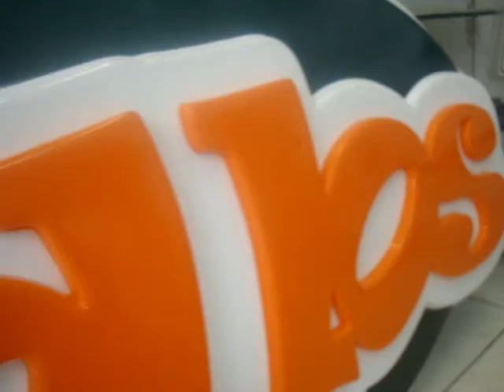Letra caixa de acrílico moldado para fachada luminosa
NEXTEL ID 13 * 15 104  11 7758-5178

LETRAS CAIXAS DE AÇO POLIDO, AÇO ESCOVADO, LETRA CAIXA DE AÇO PINTADO, LETA CAIXA DE PVC, Placa de Acrílico com letras de acrílico grosso. Letras Caixa de Acrílico.
Acrílico, letra em acrílico, letras em acrílicos, letras de acrílicos, acrílico transparente, acrílico colorido, acrílicos coloridos, letras de acrílico maciço, letras de acrílico grosso.
Placa de Acrílico com letras de acrílico grosso. Letras Caixa de Acrílico.
sinalização de condomínios com letra caixa e letra bloco letra caixa aço polido, letra caixa aço polido, letra caixa de aço escovado